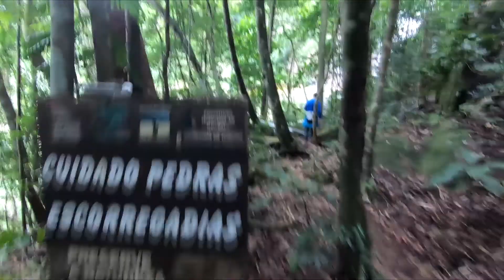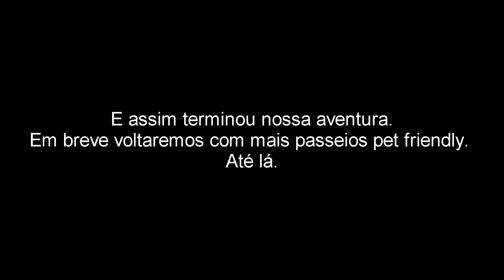Cachoeira do Gato em Castelhanos Ilhabela SP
Trilha para a Cachoeira do gato na praia de Castelhanos na Ilhabela Litoral norte SP

Veja-se no canal do nosso parceiro Felipe Lombardi (Drone Aventura)! Conheça as montanhas a partir de uma perspectiva diferente!